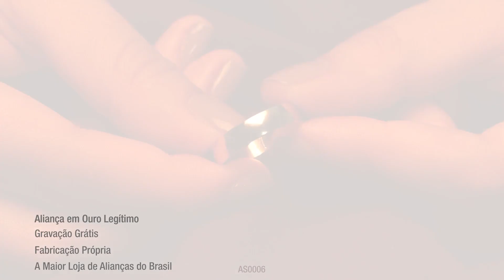Aliança de Casamento em Ouro 18k - AS0006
Confira modelo da aliança em

Seu sonho está próximo! Vamos assegurar e garantir que você receba as Alianças mais incríveis para seu grande dia.

Confira essa linda Aliança de Casamento em Ouro 18k - AS0006 na maior e mais completa loja de Joias e Alianças do Brasil.

Aqui, você tem a garantia de comprar Ouro 18K 750 Legítimo, testado e aprovado por nossas fábricas e por empresas certificadas. Tudo isso para garantir que você tenha um Ouro 18K 750 em conformidade.

Você já nos conhece! Temos mais de 50 anos de tradição e inspiramos o sentimento nas joias que produzimos. Sua Aliança de Casamento em Ouro 18k - AS0006 é produzida em nossa fábrica própria, por ourives experientes com anos de atividade no mercado joalheiro. Todas nossas Joias e Alianças passam por um rígido processo de qualidade, assim garantimos que você vai receber Aliança que sempre sonhou!

Além disso, nosso site garante a entrega super expressa. Temos itens com você pode receber no mesmo dia, são aqueles identificamos com a tarja verde “Entrega Expressa”. Você ainda conta com o Frete Grátis, nas compras acima de R$150,00. Aqui, garantimos a entrega de joias e alianças mais rápida do Brasil!

Caso prefira, você pode ir até uma de nossas lojas. São mais de 80 lojas localizadas em São Paulo, Rio de Janeiro, Porto Alegre e Campo Grande. Nossa equipe estará lhe aguardando. Vem tomar um cafezinho e nós te explicamos cada detalhe das joias e alianças que temos disponível.

Ah, por falar nisso, temos o maior acervo de Alianças do Brasil. Então, com certeza o modelo que você sempre sonhou está aqui!

Vale reforçar que todas as nossas joias acompanha